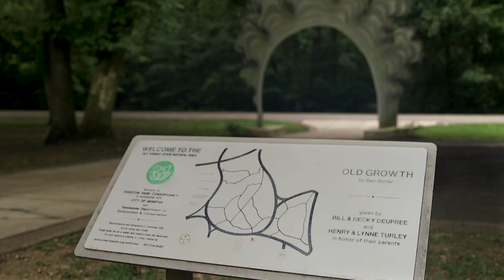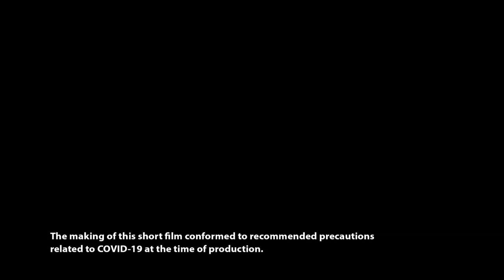WKNO Age of Nature: The Birder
Did you know you can identify a bird without even seeing it? Birds are among the most easily observed wildlife in our environment, and natural areas like the Old Forest in Overton Park are excellent places to birdwatch. Fields Falcone, Programs Manager for Overton Park Conservancy, talks about the satisfaction she finds in “birding” and how easy it is to learn the characteristic calls of the birds you are most likely to encounter in Mid-South woods.

A WKNO Age of Nature Digital Short. Visit wkno.org for more information.